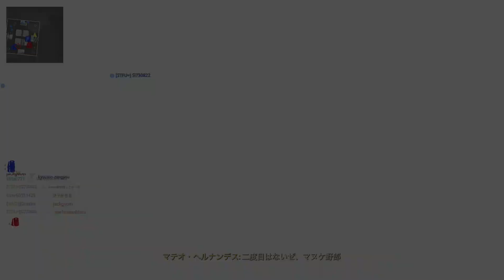【CODVANGUARD】零レ恩オンがWHITLEY+デモリション+スティッキーボム×2+スティム+ゴリアテ+インテル+カウンター偵察機で突撃してみた！！PS4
今回は零レ恩オンがWHITLEY+デモリション+スティッキーボム×2+
スティム+ゴリアテ+インテル+カウンター偵察機で突撃してみた！！
のPLAYになります♪

今後も多くのMAP&色んな武器&キルストリークを使用して
色んなゲームモードのPLAYのPLAY実況動画を
多くUPしたいと思います♪

 HDMI／アナログキャプチャー GV-HDREC

【Amazon】
ソニー エレクトレットコンデンサーマイクロホン PC/ゲーム用
PCV80U ECM-PCV80U

ソニー エレクトレットコンデンサーマイクロホン ECM-PCV80U

【Amazon】
サンワサプライ ヘッドホン+マイク変換アダプタケーブル(3極メスx2-4極オス)

ヘッドホン+マイク用変換アダプタケーブル(3極メスx2→4極オス)KM-A25-005

【Amazon】
KC 卓上マイクスタンド 高さ調節可能 MDS-1500/BK ブラック (マイクホルダー付)

【株式会社 キョーリツコーポレーション】
卓上マイクスタンド  マイクホルダー(MH-30)付き